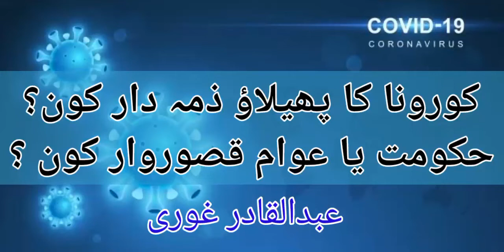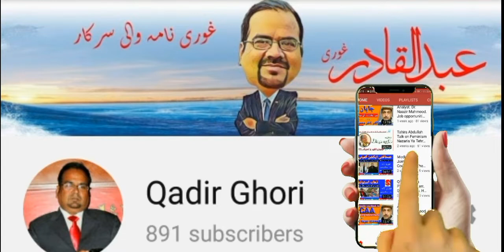Blame game about Covid-19 who is responsible this corona situation in Pakistan? Abdul Qadir Ghori.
Blame game about Covid-19
 - who response of this corona situation in Pakistan? Abdul Qadir Ghori